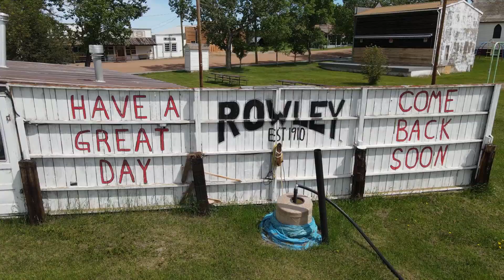Rowley 2020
Despite Corona 19 was granted access to shoot this as well as ground photography. About an hour of video was shot and here is the teaser clip from that.